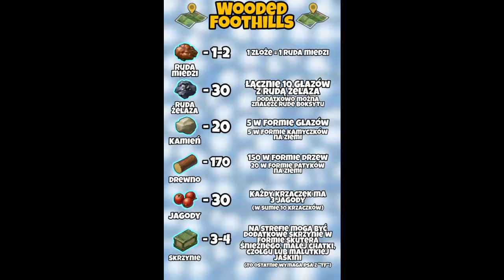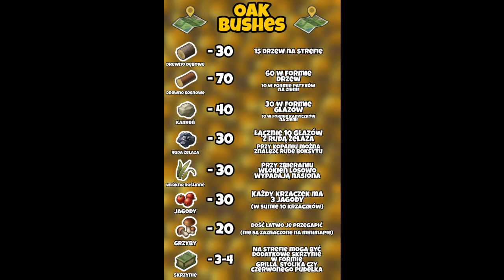The Last Day On Earth: Survival (PORADNIK) | STREFY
🔽 INFORMACJE NA DOLE (POKAŻ WIĘCEJ).

👍 JEŻELI FILM CI SIĘ SPODOBAŁ, NIE ZAPOMNIJ ZOSTAWIĆ ŁAPKI W GÓRĘ. DZIĘKI ❗ :)
📢 ZOSTAW SUBSKRYPCJĘ. DZIĘKI ❗ :)
💬 MASZ PYTANIE? NAPISZ W KOMENTARZU. :)
🔔 KLIKNIJ W DZWONECZEK, ABY BYĆ NA BIEŻĄCO ❗ :)

🎁 ZAPRASZAM RÓWNIEŻ GORĄCO DO WSPIERANIA KANAŁU. TO MOTYWUJE. DZIĘKUJĘ! :)

⭐ W 2027 roku wybuchła epidemia, która wybiła niemal całą populację. Ci, którym udało się przetrwać muszą zmierzyć się z kolejnym zagrożeniem. Ciała poległych zaczęły bowiem ożywać i nastały czasy zombie.